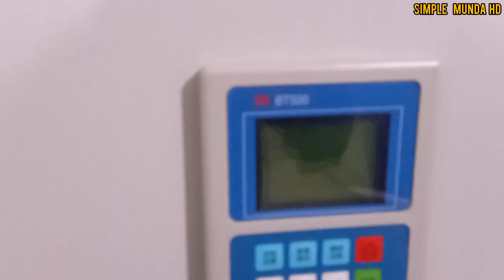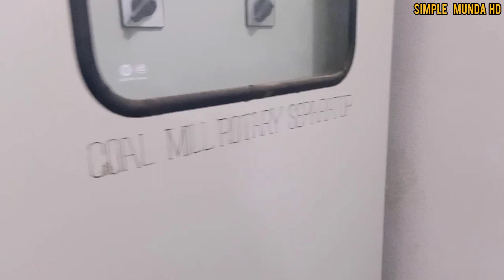Aaj ham sab dost thak gaye hain Daily routine life | Desert village life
Desert village life
Aaj ham sab dost thak gaye hain